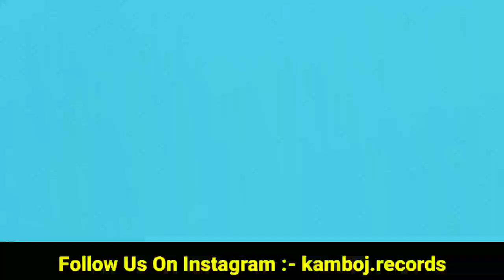Four You Karan Aujla (NEW EP) | Karan Aujla New Song | New Punjabi Song 2023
ailaan sidhu moosewala
sidhu moosewala ailaan song
ailaan sidhu moosewala new song
sidhu moosewala new song ailaan
sidhu moosewala new live show